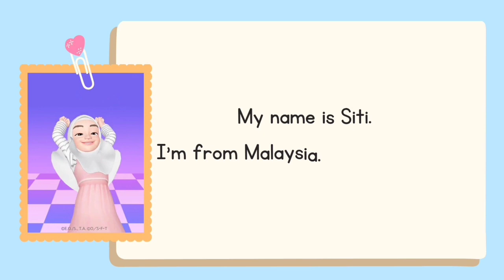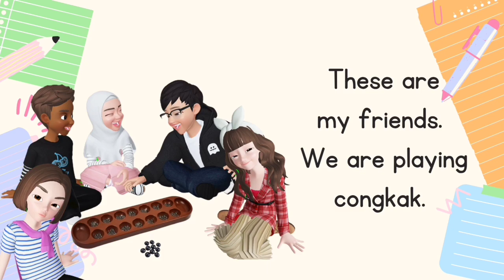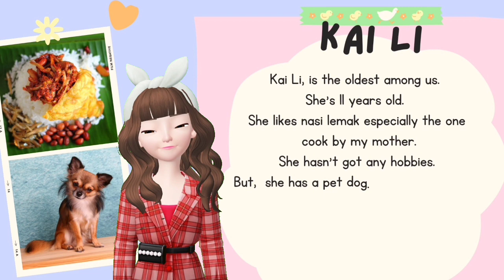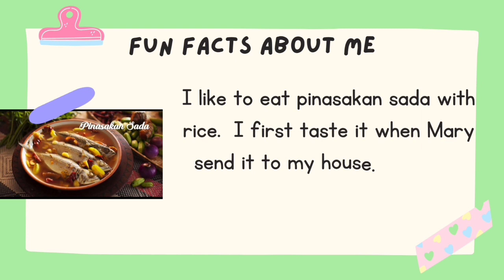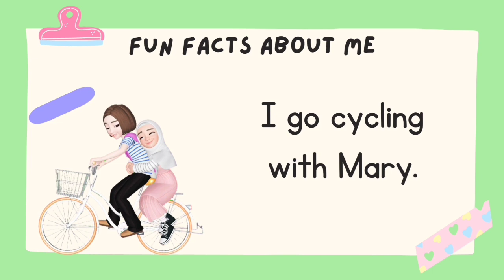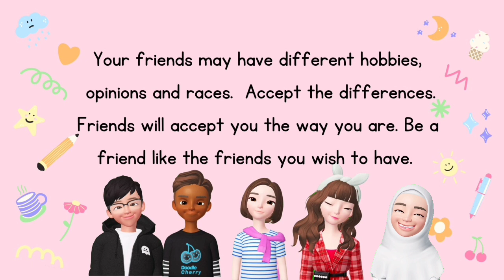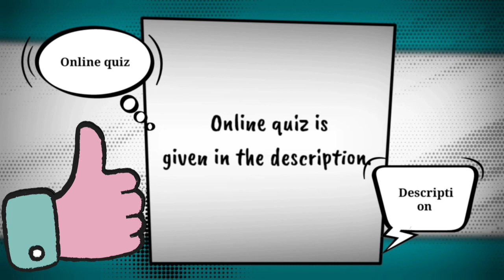CIVIC EDUCATION PRIMARY| HAPPINESS| BEST FRIENDS FOREVER FROM VARIOUS RACES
🎉Google Form quiz for students. year 1,2

🎉Google from quiz year 1,2 editable for teachers

🎉google form quiz for year 3

🎉google form quiz year 3 editable for teachers

suggested activities for year 123.

Read the story with intonation.

answer wh questions about Siti and her friends.

make a paper doll and draw Siti and her friends.(year 1 sow lesson, making a paper doll)

For year 3, pupils can copy the recipe of making pinasakan sada or write about their favourite Malaysian food.

find information about other races' food.